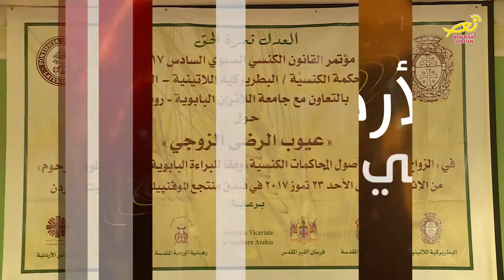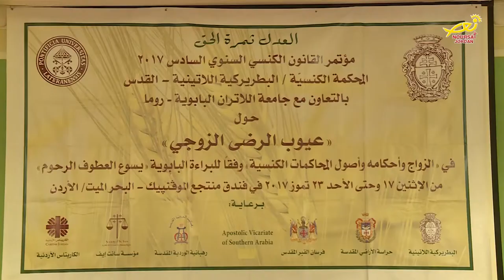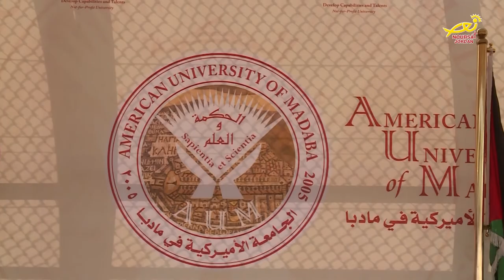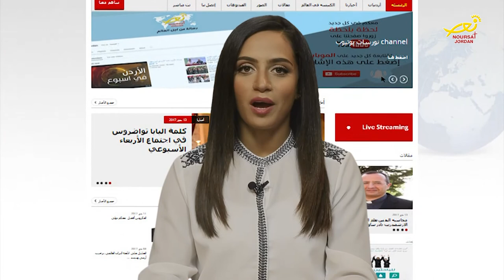نورسات الأردن : الأردن في أسبوع 21 / 7 / 2017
1- The Massed Pipes and Drums - Edinburgh Military Tattoo - BBC One
2- IT IS WELL 1 Hour Deep Prayer Music, Healing Music, Meditation Music, Stress Relief & Soft Music